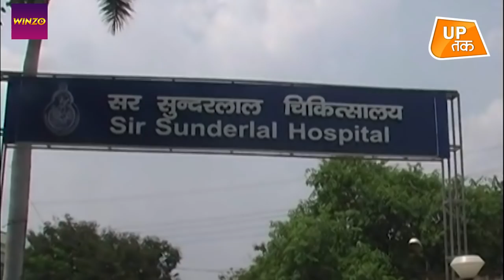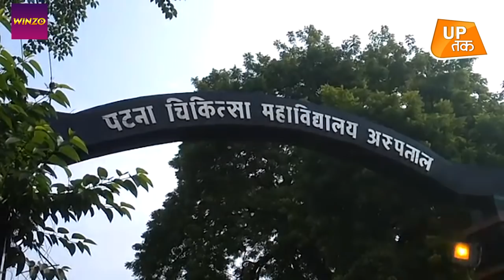UP Corona: संभल जाओ.. डॉक्टरों को भी नहीं छोड़ रहा कोरोना!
लखनऊ के केजीएमयू के वाइस चांसलर समेत 40 डॉक्टर संक्रमित पाए गए हैं। इन सभी ने टीका लगवा रखा था। पूरब के एम्स के नाम से मशहूर बनारस के सर सुंदरलाल अस्पताल के 17 डॉक्टर कोरोना पॉजिटिव पाए गए हैं।
Download WinZO & Win Cash Daily